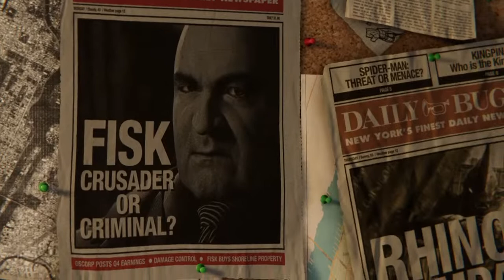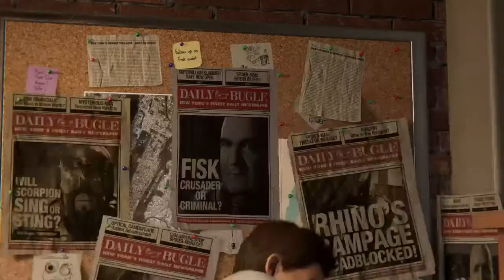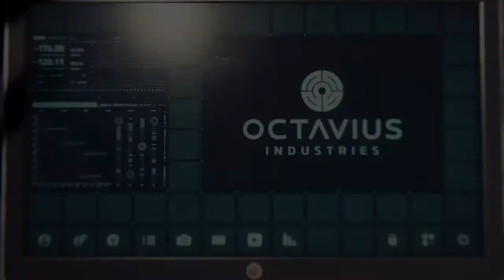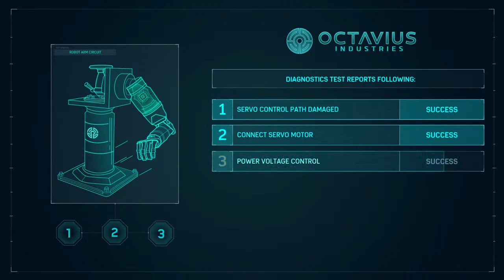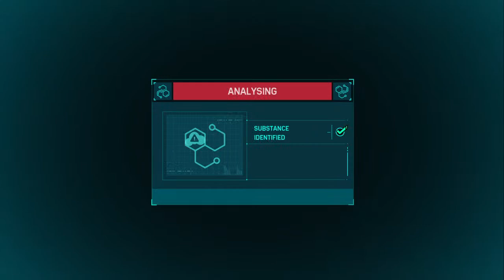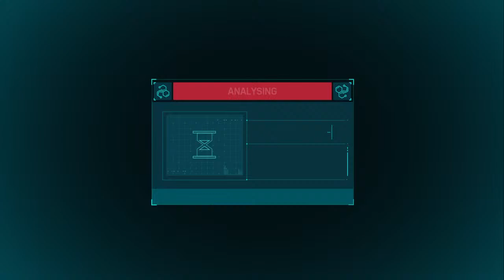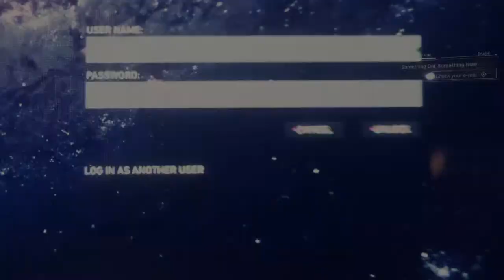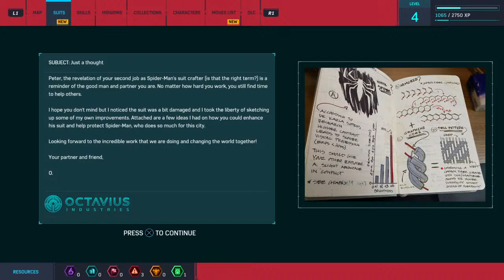Let's Play With MAKDA-MAN😂😁 (Spider-Man) #1 || Sardar G Gaming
This channel is only for FUN.So enjoy the videos and keep supporting.

Down there, there are some of my favourite videos Which i most enjoy during play
Also there are few Playlists for you which are very interesting---

I hope you all guys like this my gameplay in HINDI.

Plaese give your genuine comment in comment section and let me know how's good my gameplay.